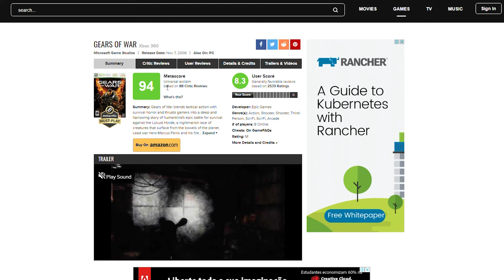Qual é o melhor jogo do Wii U, segundo a crítica? - Ranking Do Pior ao Melhor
Nessa temporada do "Pior ao Melhor" trazemos para vocês os sete piores e os sete melhores jogos de cada console! E para esse episódio, bora conferir os melhores e os piores jogos do Wii U.

Não se esqueçam que as notas não são nossas, mas sim do agregador de notas Metacritic. Nós também discordamos de muitas dessas listas, mas é legal para vocês verem como a nossa opinião pode divergir com a da maioria dos críticos!

Xbox Game Pass Ultimate - Xbox Game Pass Ultimate — Ultimate 1 mês | Xbox

CRÉDITOS
Texto e Apresentação: Luciana Anselmo
Edição de vídeo: Rafael Nogoceke
Motion Graphics: Gustavo Silva
Arte da thumbnail: Ruan Segretti